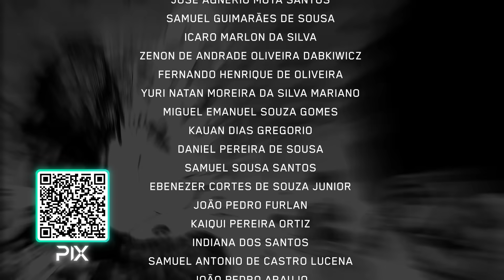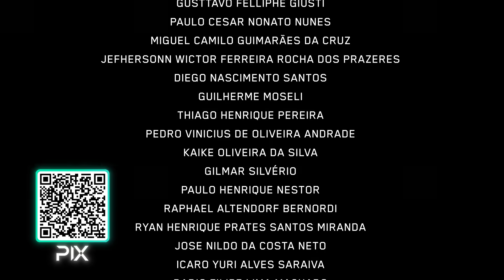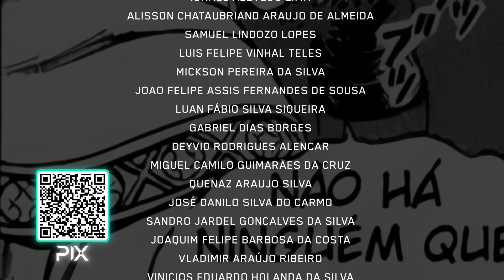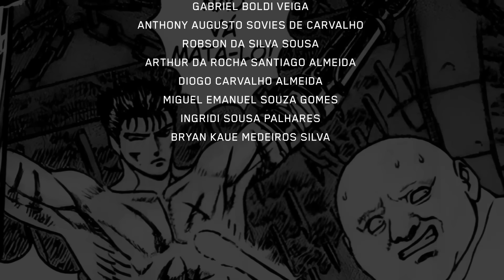RETORNO DE BERSERK - Berserk #71